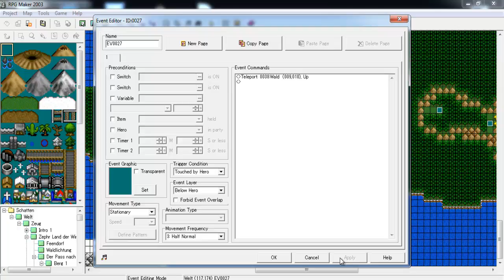Kain und Chaon ♦ #002 ♦ Alte Macht 9 Schatten ♦ Let's Play